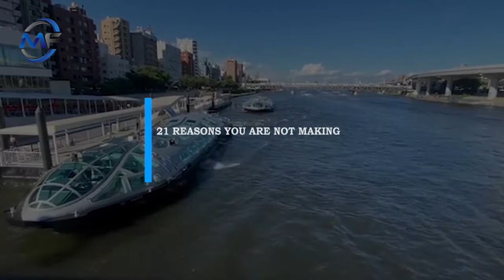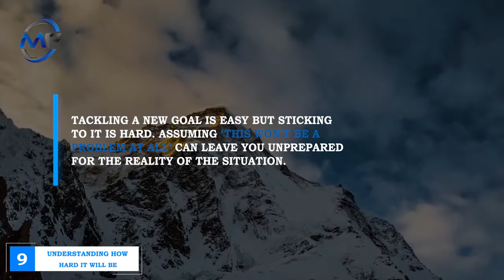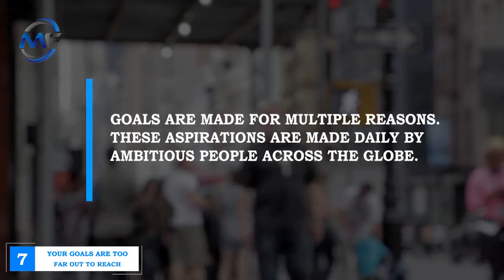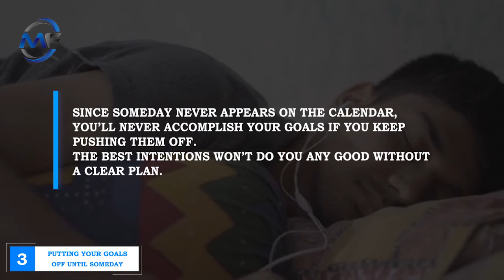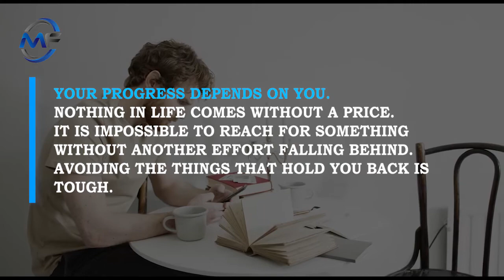21 Reasons You Are Not Making PROGRRSS Year After Year .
21 reasons you are not making progress year after year
But before we get down to the nitty-gritty, it’s uberly important to understand why your projects are stagnant and you’re not moving forward in your career. So, let’s start with explaining why you’re currently not making progress in your life.
BEING STUCK IN YOUR WAY
UNDERSTANDING HOW HARD IT WILL BE
YOU ARE NOT DEVELOPING YOURSELF
YOUR GOALS ARE TOO FAR OUT OF REACH
 YOUR CIRCLE IS TOO TOXIC.
YOU ARE NOT PASSIONATE ABOUT ANYTHING IN LIFE
VIEWING MISTAKES AS A FAILURE
PUTTING YOUR GOALS OFF UNTIL SOMEDAY
GIVING UP TOO EASILY
AVOIDANCE (FEAR)